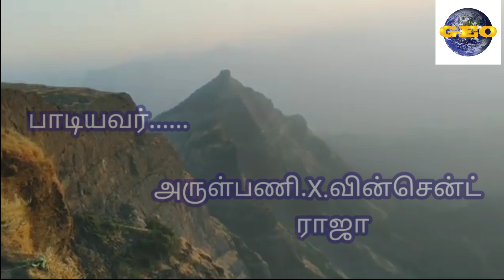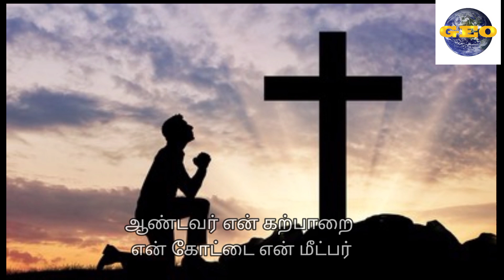திருப்பாடல் 18|பொதுக் காலம் 31(1)&30(3)ஆம் ஞாயிறு|அருள்பணி.X.வின்சென்ட் ராஜா & அருள்பணி.சி.ஜார்ஜ்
psalm 18
##  Psalm for 31st Sunday in Ordinary Time
Psalm about steadfast love
Psalm meant for Thanksgiving Mass
praise and worship psalm
Psalm of sweet heart of Jesus
# Psalm of the abundant blessing of God's Mercy and Love
# Psalm of the successful event or day
Psalm of God's Presence
# Theme is the immeasurable love of God
keyboard programming by D.Joseph
Recorded and mixed by D.Joseph@AYYAMUSIC TRACKS Chennai
psalm Composed by Fr.C.George Fernandes
Psalm sung by Rev. Fr. X. Vincent Raja
Released in geo ulagam
video edited by S. Gaprisan